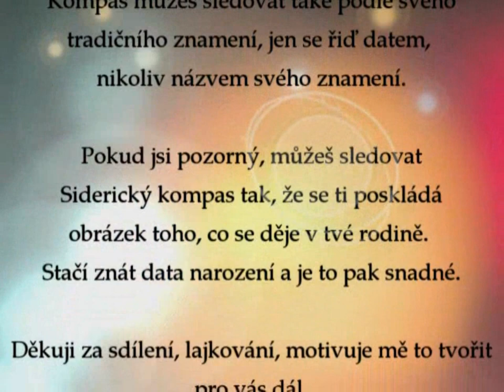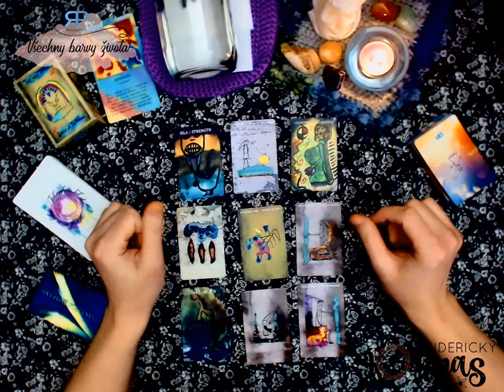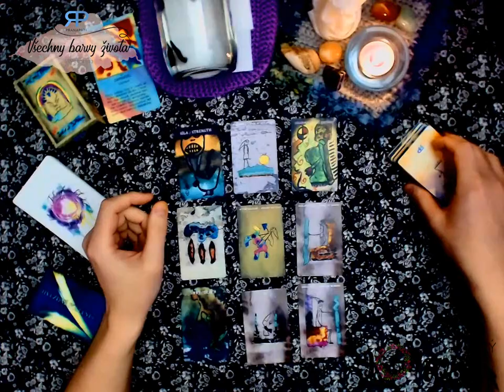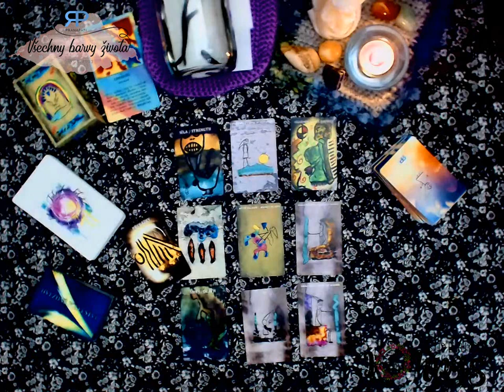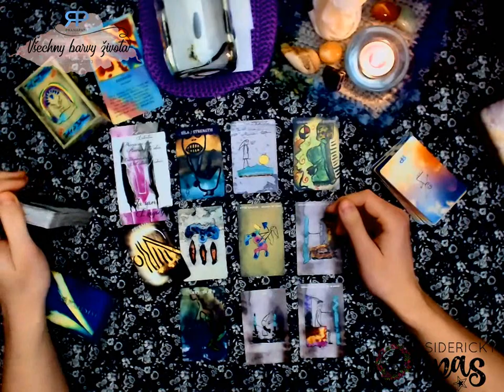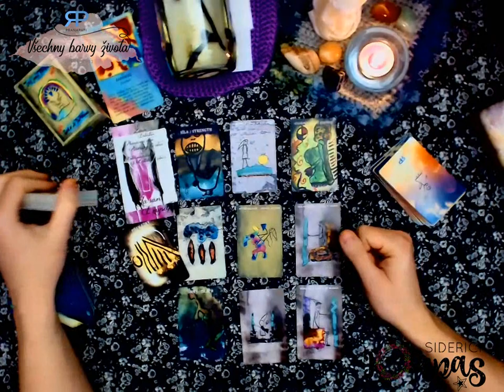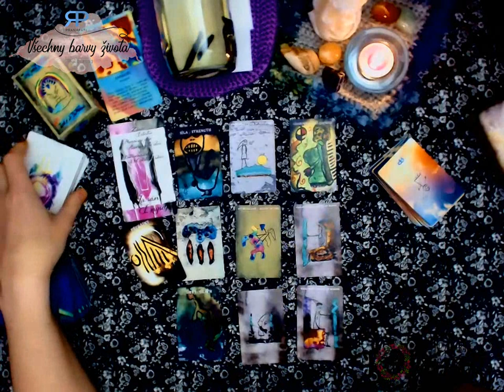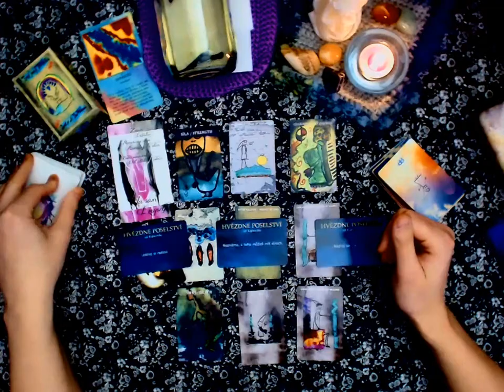Siderický kompas - Kozoroh - únor 2019 - výklad karet na čistý záměr